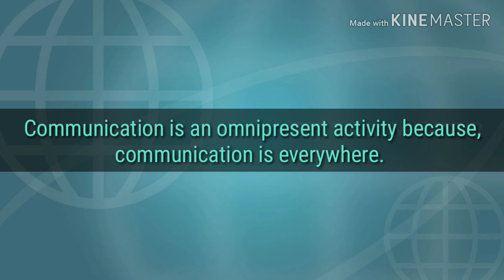Plus One Journalism, Bijith N. Mannur, Introduction to Communication Class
This video is an Online Guide for Plus one Journalism students under Kerala Higher Secondary Education. The explanation is given in Malayalam, by considering the difficulties of  Malayalam medium students. Please comment your doubts and suggestions related to this video.